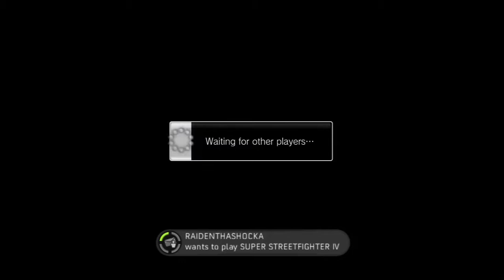SSF4: Stevercakes (Guile) vs DRMD056 (Zangief)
SSF4 Super Street Fighter 4 Ranked Match